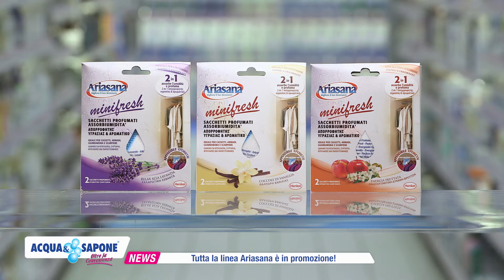Offerte straordinarie con Ariasana e Clinians!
Dal 17 Ottobre al 7 Novembre non perdere le offerte di Acqua&Sapone! Proteggi tutta la casa dall'umidità con Ariasana... e da oggi scopri anche lo spray disinfettante ideale per disinfettare le superfici.. cosa aspetti a provare tutti i prodotti della gamma? Per una pelle giovane e bella trovi in offerta tutta la linea Clinians a prezzi fantastici e con un omaggio super rinfrescante che aspetta solo te! Ancora lì? Cerca il punto vendita più vicino a te e vieni a trovarci! Ti aspettiamo!